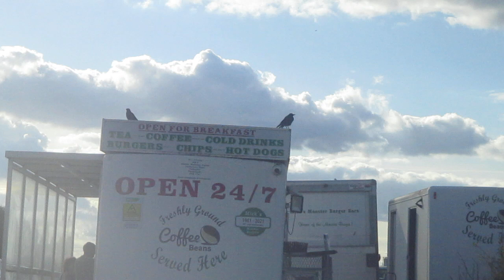Micks Burger Van